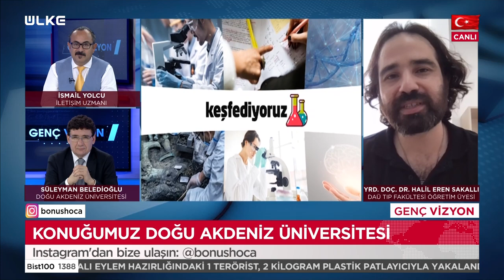Genç Vizyon - Halil Eren Sakallı | 30 Temmuz 2021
Eğitimci yazar Süleyman Beledioğlu ve İletişim Uzmanı İsmail Yolcu’nun hazırladığı, geleceğini inşa etmek isteyen gençlerin doğru tercih yapmasına yardımcı olan ‘Genç Vizyon’ programı Ülke TV’de… Programa bu bölüm Doğu Akdeniz Üniversitesi Tıp Fakültesi Öğretim Üyesi Yrd. Doç. Dr. Halil Eren Sakallı konuk oldu.

Stresli bir süreçten geçen üniversite hazırlık öğrencilerine yön vermeyi ve eğitim hayatında başarılı olmalarını amaçlayan ‘Genç Vizyon’ hem gençleri hem de aileleri yönlendirecek zengin içeriği ile ekrana gelecek. Programda lise ve üniversiteyi kazanmış veya hazırlık sürecinde olan öğrencilere altın niteliğinde tavsiyeler verilecek. Alanında uzman konukların katılımıyla ekran başındaki öğrencilerin de sorularının cevaplandığı Genç Vizyon geleceğin teminatı gençlere doğru eğitim konusunda yardımcı olacak.

Her öğrencinin doğru ve etkili eğitim almasına yardımcı olan ‘Genç Vizyon’ Ülke TV’de…